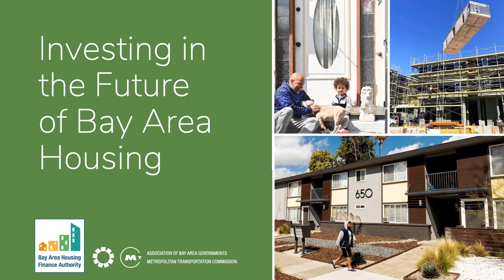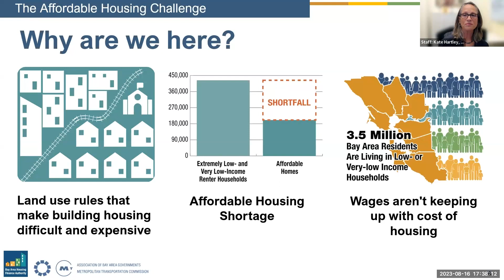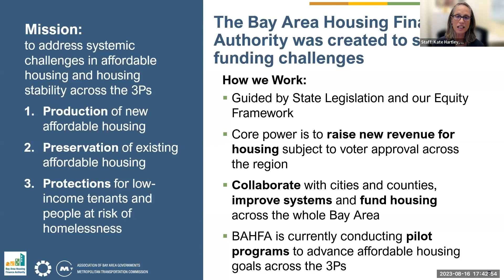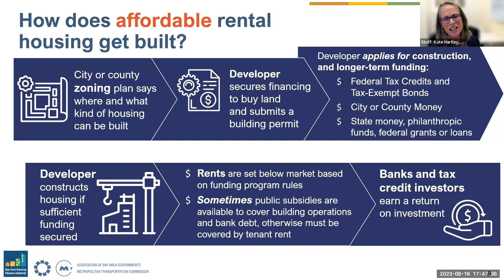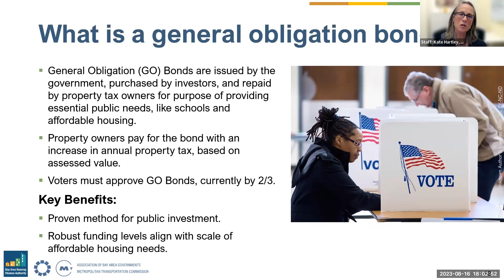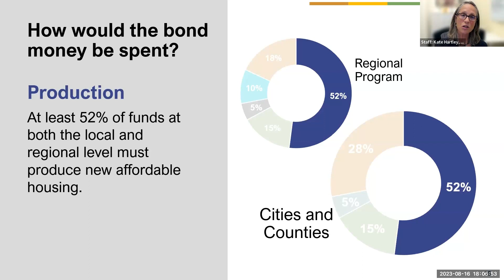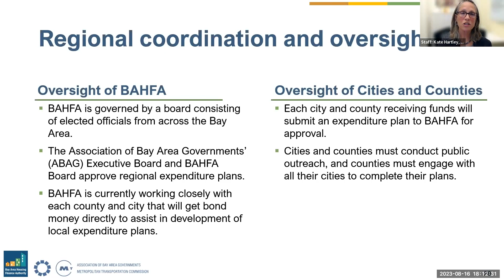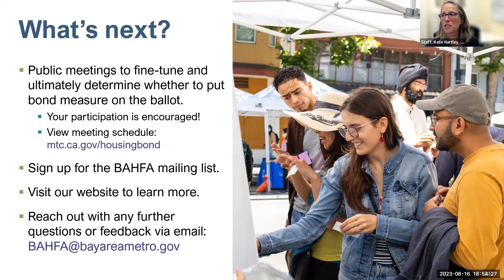Could a regional bond measure ease the affordable housing shortage? | BAHFA Webinar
The Bay Area needs more affordable housing – more than 180,000 new affordable homes by 2031. Building at this scale and meeting the affordable housing demand is a tall order – one that will require robust, regionally coordinated public investment.

To meet these goals, we’re considering a bond measure for the November 2024 ballot to invest in building and preserving affordable homes.

This is a recording of a webinar that took place on August 16, 2023. The live Q&A section has been edited out for YouTube.

What is BAHFA?
The Bay Area Housing Finance Authority was created by the state Legislature to help solve the affordable housing shortage.

Follow the project at mtc.ca.gov/housingbond

ABOUT US
We're the Metropolitan Transportation Commission—we plan in order to keep the Bay Area moving 🚆🚎🚘🚲🚸⛴⁣⁣